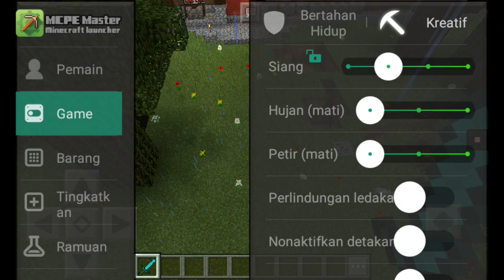NGEREVIEW WOODLAND MANSION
KALI INI KITA AKAN BERMAIN GAME MINECRAFT POCKET EDITION